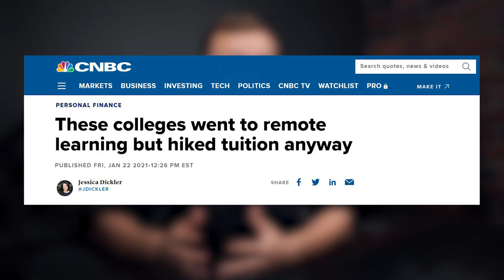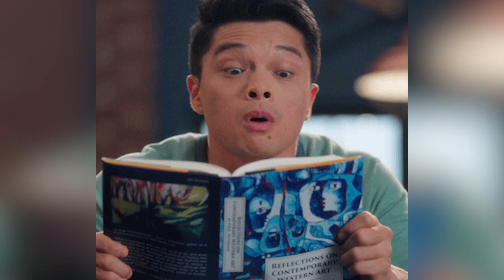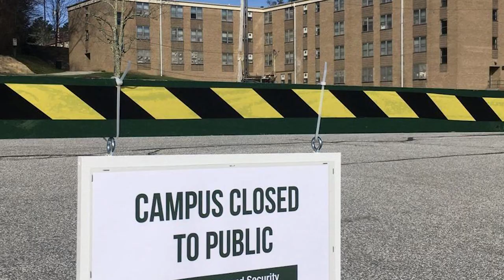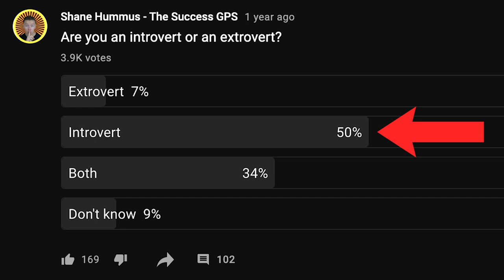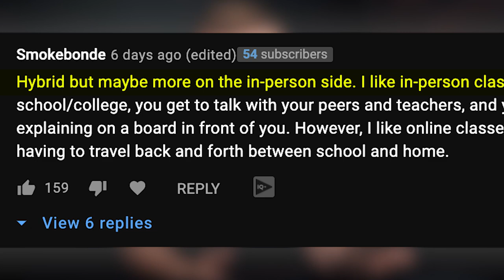Did The Pandemic Slow Down Rising College Costs?